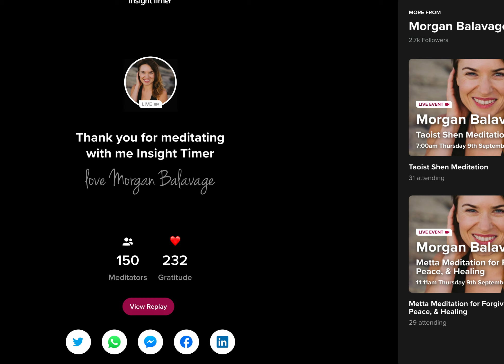Glow Up Chakra Alignment (live on Insight Timer 090321)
Need a bit of a perk up!

In today's live from Insight Timer, we'll go through each of the 7 primary chakras to attune, align, and refresh your energy zone.

This was recorded live on Insight Timer.